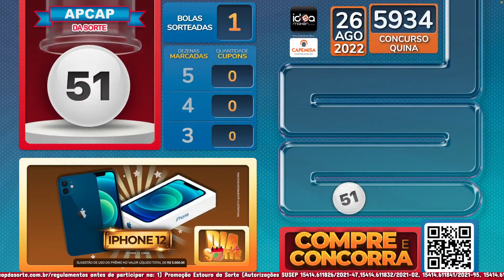🍀 Dia da Sorte - 26/08/22 🍀